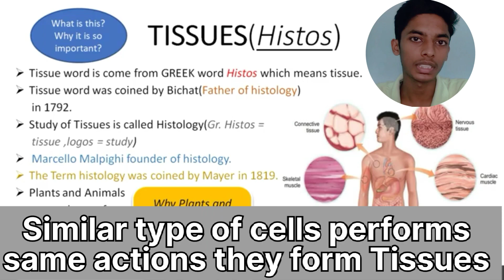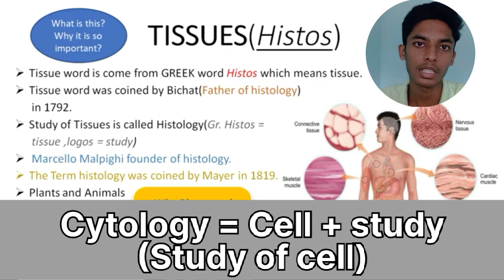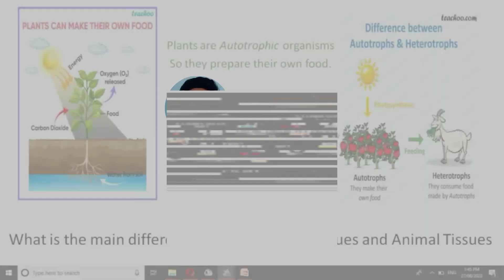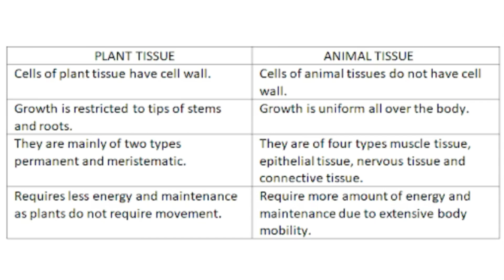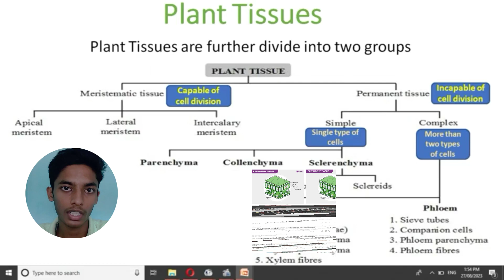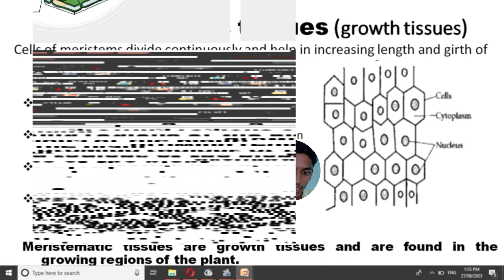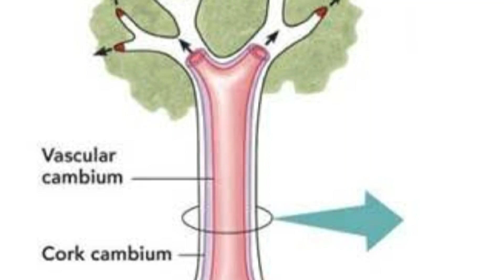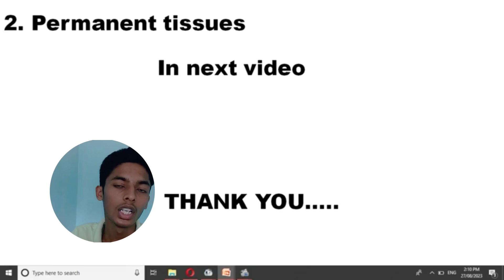TISSUES explanation with Scientists [ PART 1 ]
Sorry for disturbance in video in Part 2 I will work on this problem. I take more than 10 hours for this video to edit so plz cooperate this video.

Credit : Fear of The Dark by soundridemusic

Basictrick
basicknow
For any question please contact through